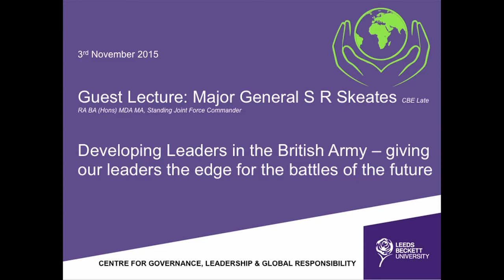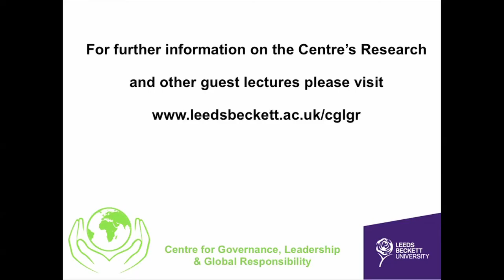'Major General Skeates-Developing leaders in the British Army- Leeds Beckett University'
Developing leaders in the British Army: Giving our leaders the edge for the battles of the future, by Major General Skeates

Leedsbeckett university